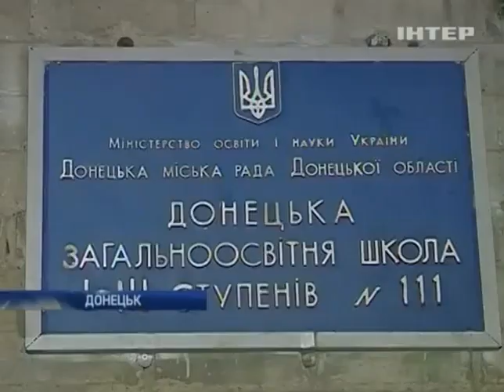В донецких школах учителей отправляют в бесплатный о...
В донецких школах учителей отправляют в бесплатный отпуск, требуя ходить на работу - Новости. День - Интер - 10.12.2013

In Donetsk schools teachers send a free vacation, demanding to go to work - news. Day - inter - 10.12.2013